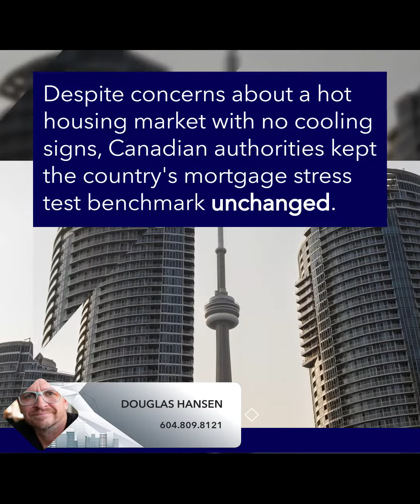Canada stress test remains the same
Canada keeps mortgage stress test benchmark unchanged despite hot housing market.